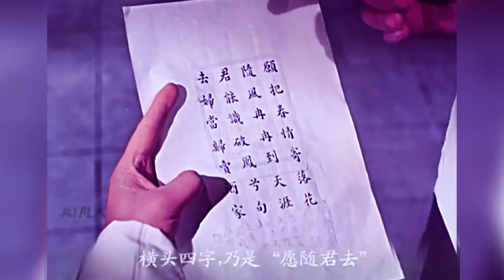高清修复1958张君秋京剧电影《望江亭》完整版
《望江亭》是元代杂剧名，关汉卿原著；又名《切鲙旦》，全名《望江亭中秋切鲙旦》，流传版本现有明万历四十二年（1614年）脉望馆校息机子《古今杂剧选》本、明息机子《古今杂剧选》本、《元曲选》癸集本、《古今名剧选》卷二本、《元人杂剧全集》；作为著名的风景名胜，较为知名的望江亭在全国有3个，分别是江西庐山望江亭，广东惠州望江亭，广西桂林望江亭。有京剧剧目也叫《望江亭》。另有同名京剧剧目和电影（上海电影制片厂摄制于1958年，张君秋主演）。